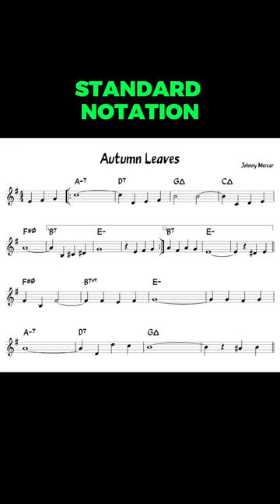Why Are Guitarists So Bad at Reading Music?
52 Week Guitar Player is OPEN FOR ENROLLMENT until Sept 30. We will only be accepting 100 new students.

52 Week Guitar Player Instagram: @52WeekGuitarPlayer